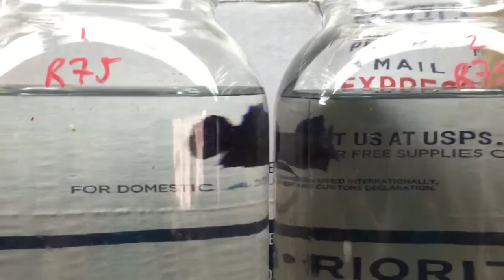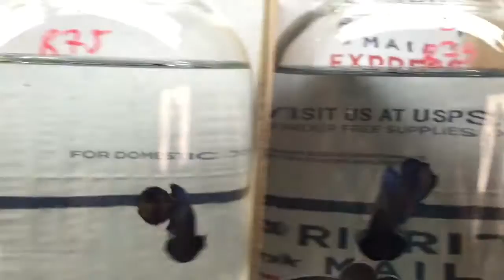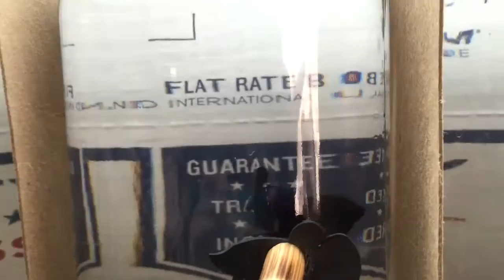Top Rainny Plakats R75 - The Betta Shop 7.1.15